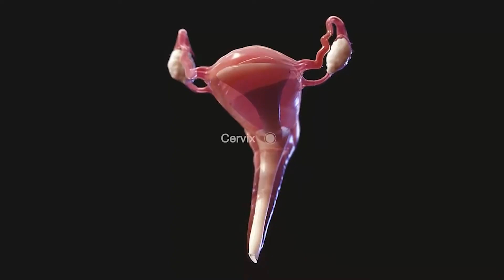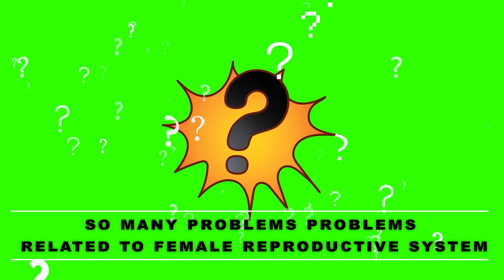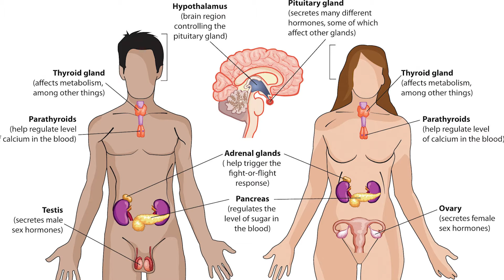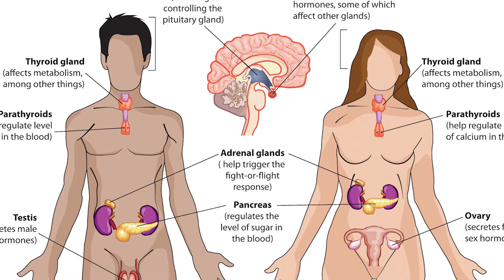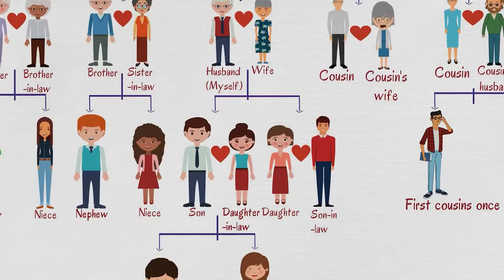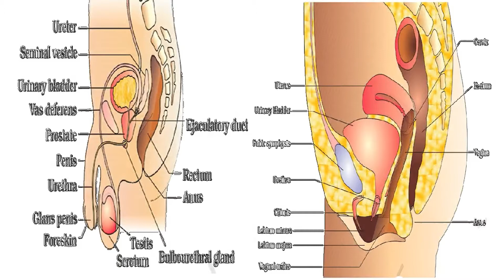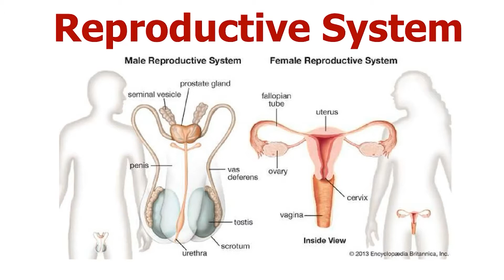DUE TO LOCK 🔒 DOWN THE RATIO OF HUMAN REPRODUCTION FERTILITY REDUCE SUBSTANTIALLY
Dear friends , how corona lockdown has affected female fertility & hormones - watch this video & share it to all your known n even the unknown.  Let’s work together In mission of healthcare revolution ... this the first step 🤝🤝🤝